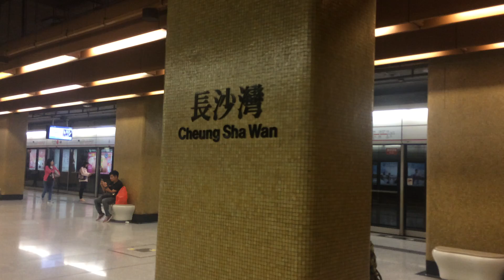MTR TWL M-Train entering and leaving Cheung Sha Wan Station